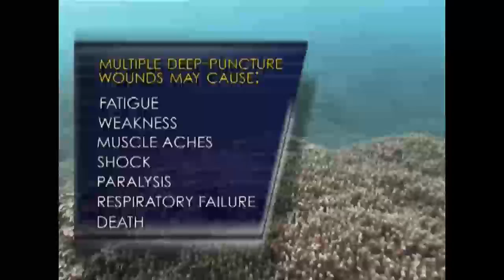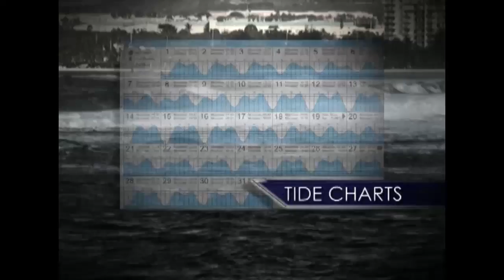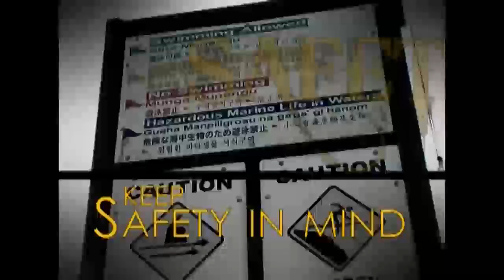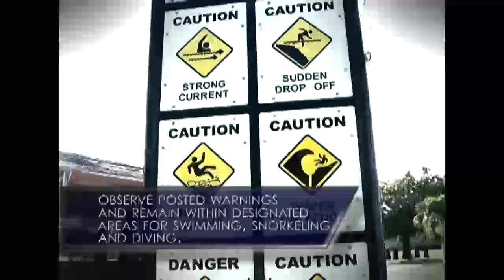Water Safety on Guam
Water safety is critical for everyone living and working on Guam.  Every year there are multiple drowning incidents and needless loss of life that could have been prevented by knowing the risks and being prepared.  Learn how to enjoy your tour safely and still take part in the many amazing opportunities Guam has to offer.